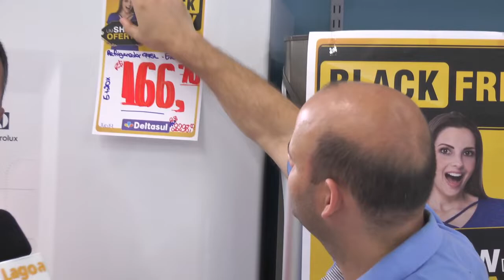CONFIRA AS PROMOÇÕES DE BLACK FRIDAY NOS COMÉRCIOS TAPENSES.